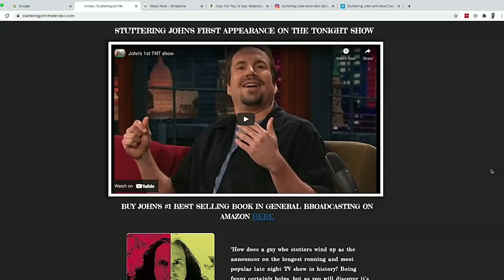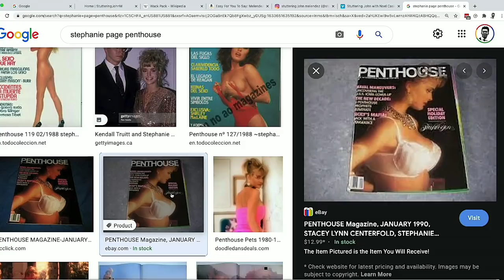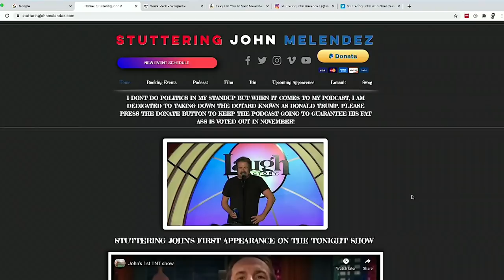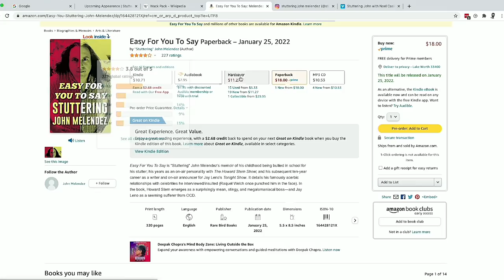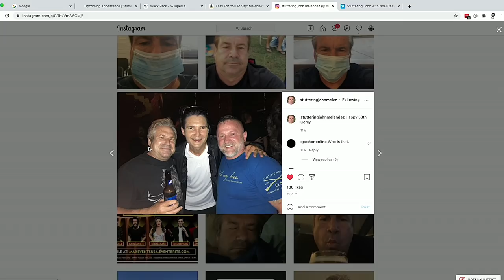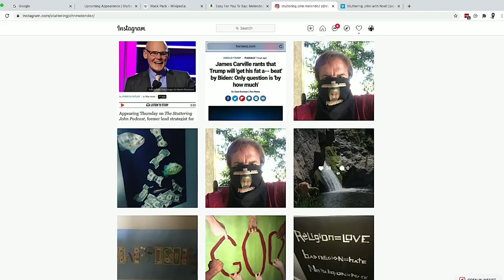Stuttering John From The Howard Stern Show and Tonight Show With Jay Leno Part 1 - MSCS MEDIA #113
Stuttering John, from The Howard Stern Show and The Tonight Show with Jay Leno comes in. Stuttering John worked on The Howard Stern Show from 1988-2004 and then went to The Tonight Show with Jay Leno roughly from 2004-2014 with some space in between. Jay Leno Referred to John as John Melendez. John Melendez announced in 2017 that he would be running for U.S. Senate for California. John goes over in detail how he was able to cope with his stuttering. He barely stuttered for almost 2.5 hours and explains how he taught himself tricks and what the tricks are that helped him tremendously. John talks about his childhood, members of the Howard Stern Show, why he left, Jay Leno, his dear friend Artie Lang and more. This is part 1 of 2.

Check out Stuttering John , John Melendez
The website with all links:
Booking - Events - Podcast - Film - Upcoming Appearance's - Lawsuit - Swag